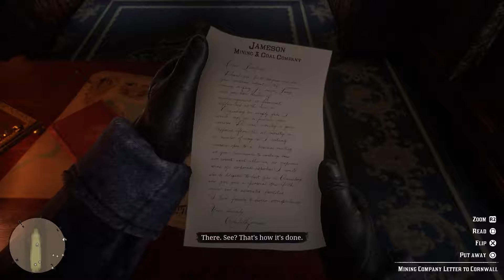Red Dead Redemption 2 TRAIN HEIST (Evil Gameplay Part. 2)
They're dead, they're all dead I tell you.